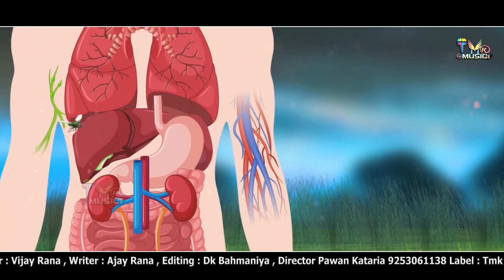Gorakhnath Kali Mata Bhajan | Guru Gorakhnath Aur Ma Kali Ki Ladai | Gorakhnath Bhajan Navratri Song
Song :  guru gorakhnath aur kali ki ladai
Singer : Vijay Rana Panipat  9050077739
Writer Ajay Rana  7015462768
Starring : Vijay Rana
रिकॉर्डिंग :  Natraj Studio Rohtak
Editing   : DK BAHMANIYA
Camra Men : Pawan Mehamiya
Sp.Tnks :-

Music Label : @TMKMUSIC

gorakhnathkebhajan/shyam bhajans
goraknathbhajan/balaji bhajan
haryanvi bhajan songs haryanavi / haryanvi bhajan new
haryanvi bhajan haryanavi / haryanvi bhajan geet.गुरु गोरखनाथ काली के भजन
guru gorakhnath ke bhajan nirgunbhajan2023 /गुरु गोरखनाथ और गंगा मैया का युद्ध
chetawanibhajan chetavni_bhajan /गुरु गोरखनाथ और बालक नाथ का युद्ध
bhagatramniwas bagatramniwas /गुरु गोरखनाथ और वीरभद्र का युद्ध
haryanvi bhajan santo ke shabad/गुरु गोरखनाथ और महाकाली का युद्ध
@tmkmusic /maa kali bhajan/गुरु गोरखनाथ का युद्ध
tmkmusic हरियाणवी काली माता भजन/गुरु गोरखनाथ और काली देवी का युद्ध
haryanvibhajan matabhajan matakebhajan /गुरु गोरखनाथ और काली माता की लड़ाई
kalimata kalimataji_bhajan /गुरु गोरखनाथ और काली मां